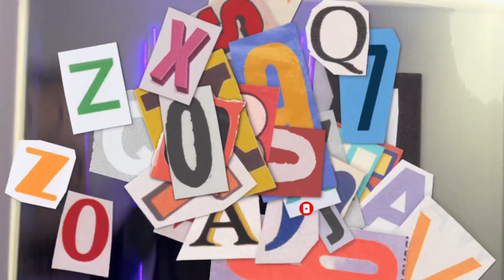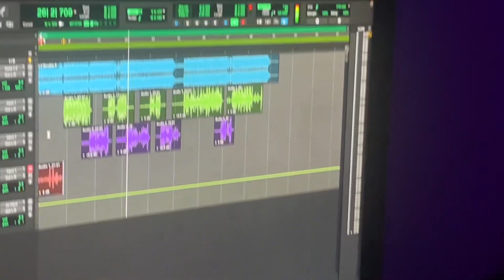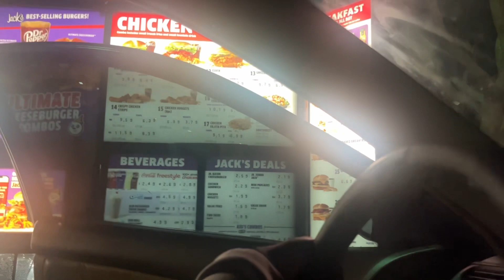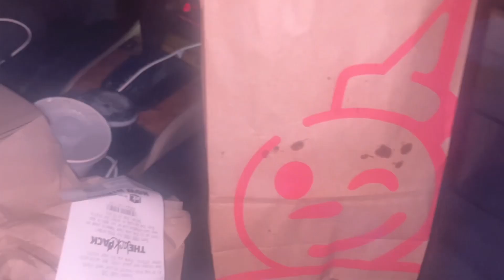DAY IN THE STUDIO SLIMEE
ADD ME ON ALL SOCIAL MEDIA I AM GOING TO FOLLOW BACK IM NOT HOLLOW WOOD